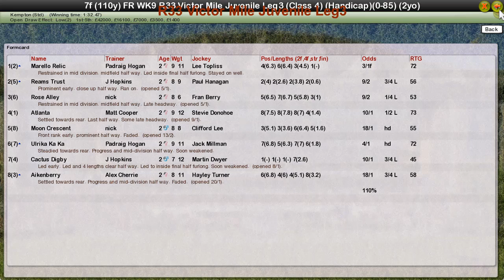FR WK9 R33 Victor Mile Juvenile Leg3